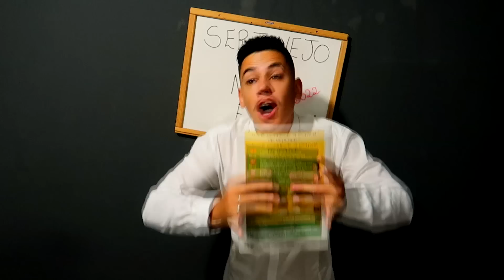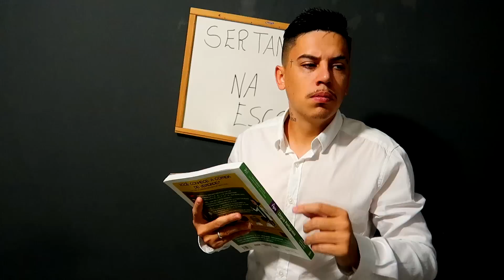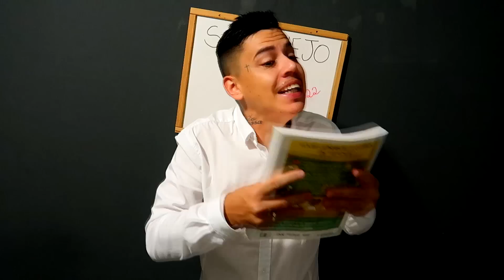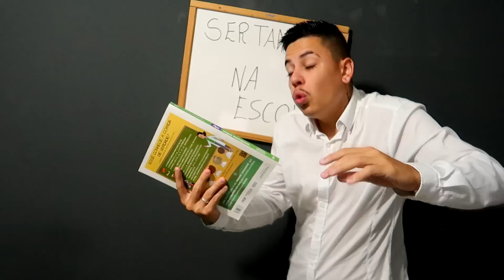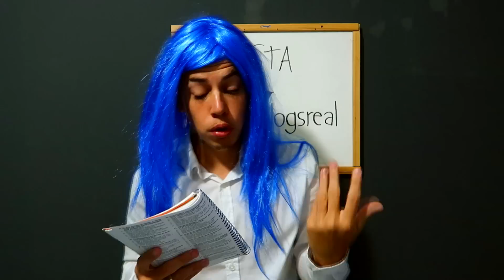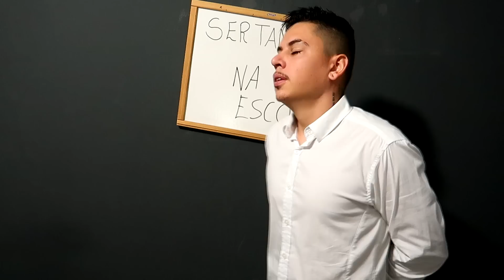MC'S VS SERTANEJOS NA ESCOLA